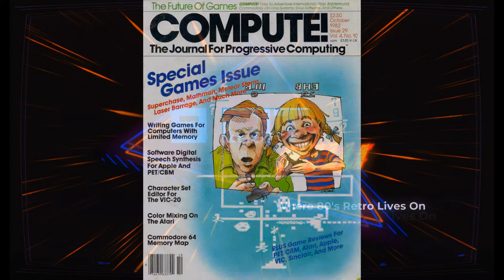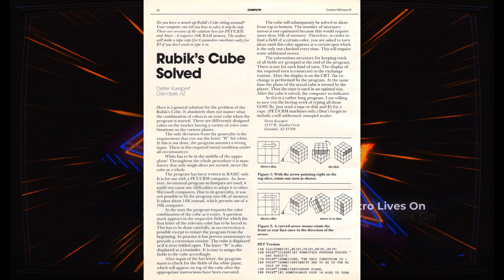COMPUTE! - Issue 29 - Special Games Issue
In this video I discuss Issue 29 from October 1982 was one of COMPUTE!'s special games issues containing six games: Meteor Storm, Rubik's Cube Solved, Superchase, MathMan, TAG and Laser Barrage.

Over a number of videos I will explore COMPUTE! magazine, one of the most influential computer magazines at the start of the personal computer revolution.

🔎 HASHTAGS 🔎